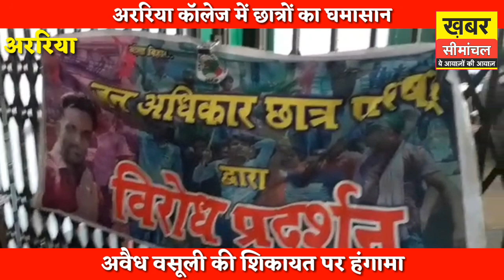Araria College में छात्रों का हंगामा, अवैध वसूली के मामले को लेकर कैंपस में बवाल का वीडियो देखिए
अररिया कॉलेज में अवैध उगाही के मामले को लेकर छात्र संगठन आमने सामने, नाराज एक गुट ने प्रिंसिपल के आफिस के बाहर किया हंगामा, प्रिंसिपल ने जल्द कार्रवाई करने का दिया भरोसा